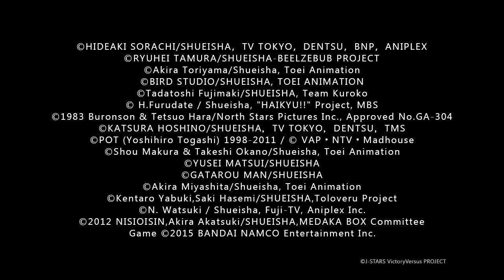Playing as killua (sorry no sound)